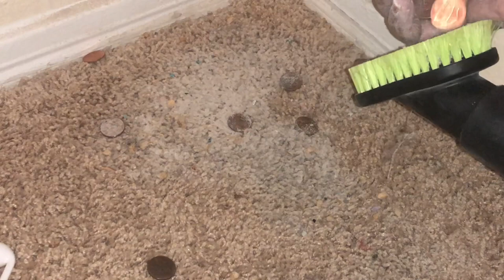Bissell ASMR | Carlye Vacs Epic Request Series Part 3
If you want more content like this, Please check out all these other amazing channels in the Vac ASMR community🥰